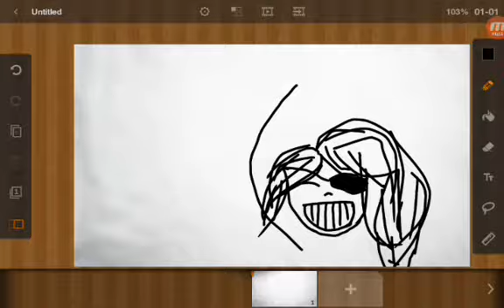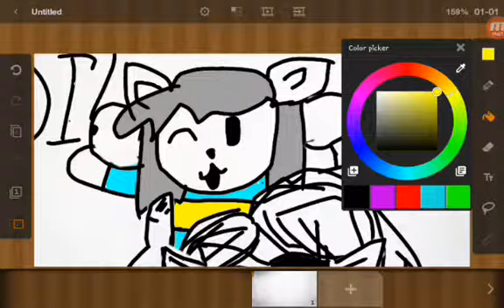Я и TeMmE!.Рисуки с друзьями и подписчиками #10.|Пробежка с Темом